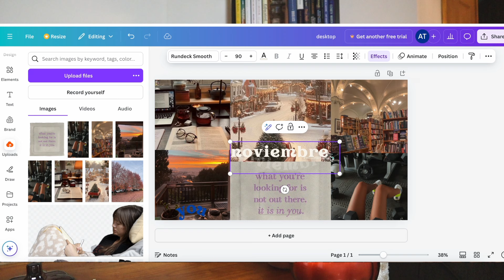NOVEMBER MONTHLY RESET: goal-setting, favorite books & movies, habits 🤎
!disfruta!

Hi folks! I am so excited to bring you a sit-down, cozy November reset/reflection video. I LIVVVE for these types of vids, so I thought I'd join in on the fun :)

0:00: intro
01:32: November Goals
3:29: Mood Board
5:11: October books
6:50: October movies & tv shows
8:00: favorite October experience/memory